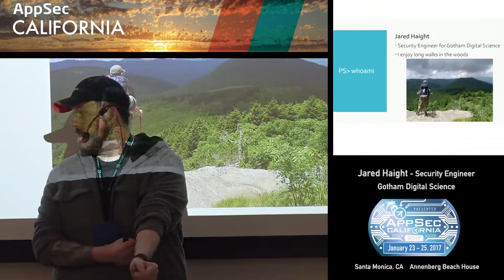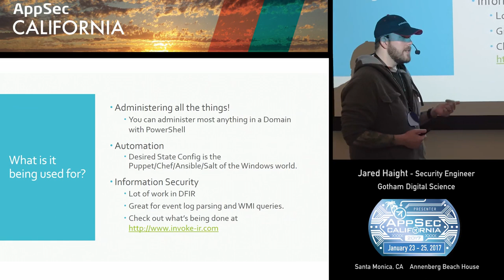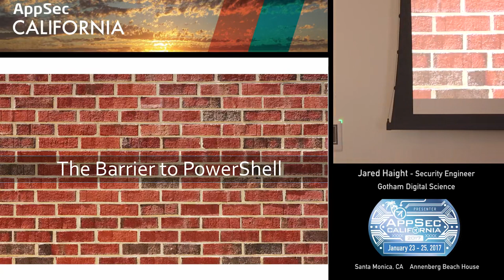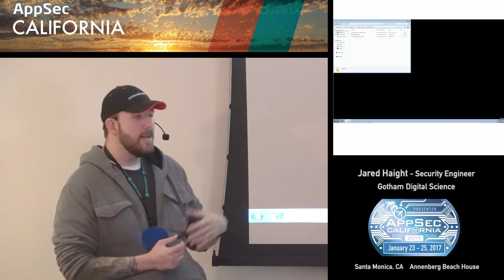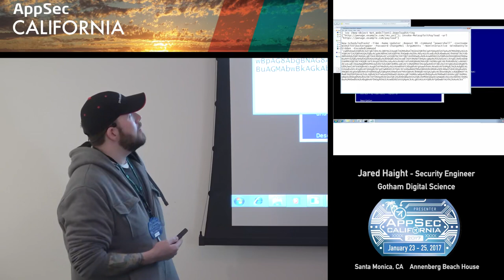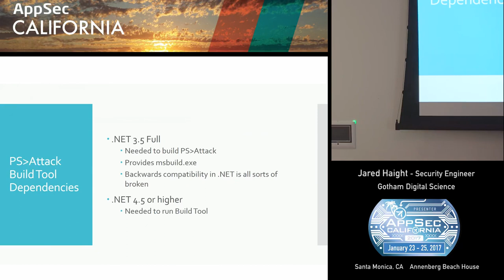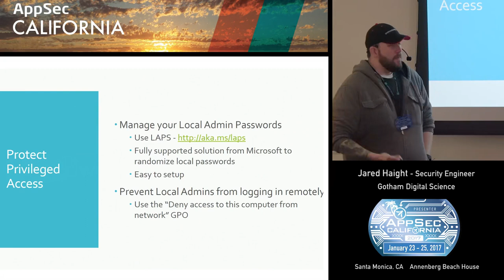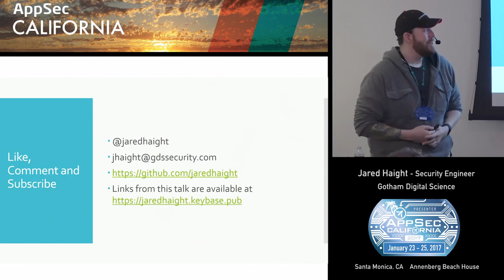APPSEC CA 2017 Jared Haight.mp4